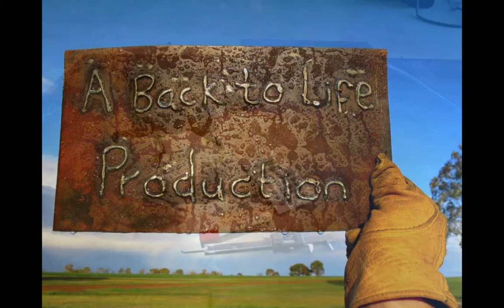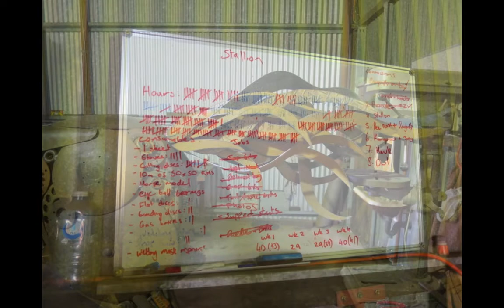Recycled metal horse sculpture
The construction process of an life-sized arabian stallion. Constructed from discarded tools, machine parts and farm scrap.